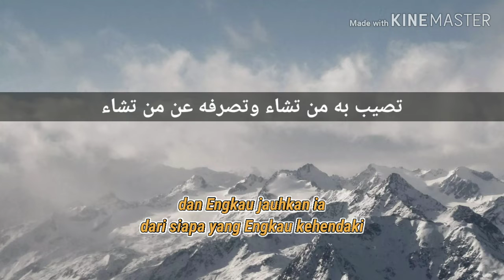Doa dijauhkan dari penyakit Korona (Recited by Muntazhar)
Doa ini diambil dari Doa yang dibacakan oleh ahmad nufais

Mudah-mudahan kita semua senantiasa berada dalam lindungan Allah SWT 🤲